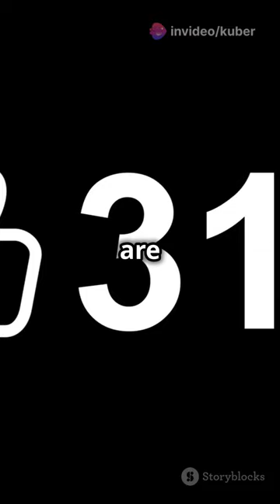🎉 We’ve Hit 175,000 Views! 🎉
We are beyond thrilled to announce that our YouTube channel has achieved an incredible 175,000 views! This remarkable milestone wouldn’t have been possible without your unwavering support, engagement, and trust in us.
Special shout-out to the Kuber Spaces team for your tireless efforts in creating valuable content that helps guide property buyers and sellers, making North Bangalore real estate more accessible. Your hard work and dedication have brought us to this exciting moment.
We look forward to hitting many more milestones together! 🚀
Property Management & Real Estate Consulting
For more information about the property PURCHASE or SALE in NORTH BANGALORE REGION, INDIA contact on below numbers: